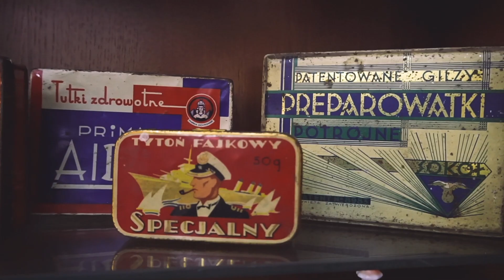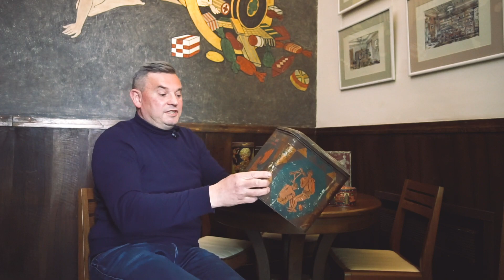Секрети кав'ярні Мазурек | Сповідь колекціонера. Євген Булавін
Євген Булавін колекціонер упаковок кави, чаю та солодощів; арт-директор кафе Мазурек про власний досвід і шлях створення колекції.